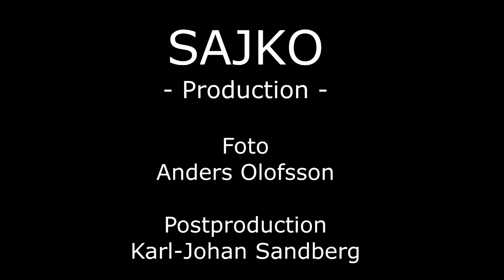GTVPlay | Olivia Mary Lundberg - I Rather Go | P4 Nästa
Olivia Mary Lundberg framför I Rather Go under finalen av P4 Nästa på Stortorget i Örebro 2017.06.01.